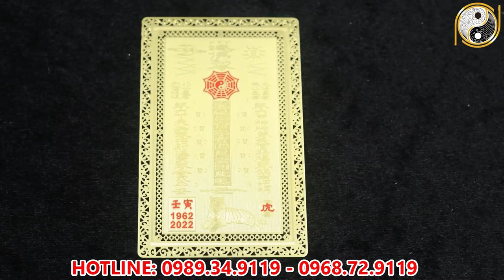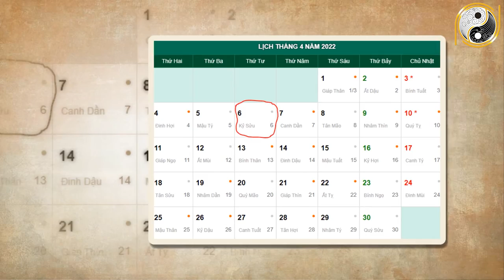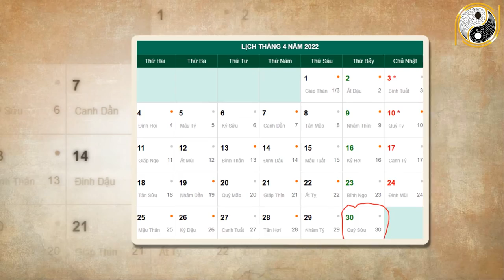Tử Vi Tháng 3 Âm Lịch Mậu Tý 1948 May Mắn, Giàu Có Hưởng Phúc KHi Về Già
01. Linh phù giải hạn
02. Hồ lô hóa giải Ngũ Hoàng
03. Mai Hoa Phú Quý
04. Gương bát quái tinh cầu
05. Kim bài thái tuế 2023
06. Vòng tam hợp Dần Ngọ Tuất
07. Vòng tam hợp Thân Tý Thìn
08. Vòng tam hợp Hợi Mão Mùi
09. Vòng Tam Hợp Tỵ Dậu Sửu
10. Bát bảo tâm kinh
11. Minh Quang pháp bảo cầu
12. Minh Quang pháp bảo lục giác
13. Tỳ Hưu Lộc Tài (Đồng)
14. Tỳ Hưu Khai Vận ( Bạch Ngọc)
15. Bách Niên Tụ Tài ( tụ tài lộc)
16. Song long ngọc ấn ( ấn thăng quan)
17. Kim bài ngũ Lộ Thần Tài
18. Hồ lô bình an ( treo xe)
19. Móc khóa văn xương
20. Ống bút văn xương gỗ đào
21. Bút văn xương gỗ đào
22. Bút văn xương gỗ đào nhỏ
23. Hoa mai kim tiền ( mạ vàng )
24. Các vật phẩm phong thủy khác Tử Vi Tháng 3 Âm Lịch Mậu Tý 1948 May Mắn, Giàu Có Hưởng Phúc KHi Về Già